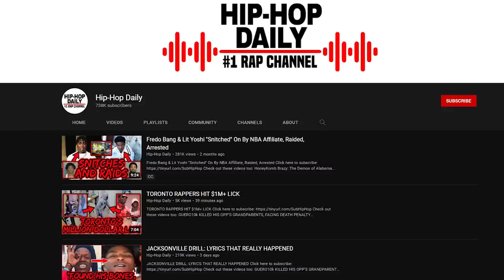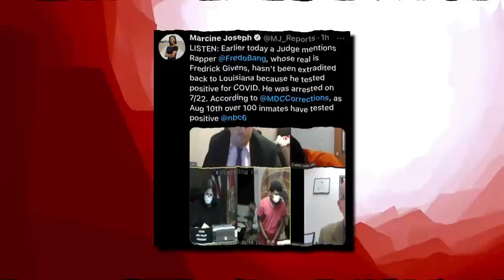Fredo Bang: TBG's Top Enforcer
From rappers caught lacking, to rappers ready for opps, to chicago drill: lyrics that really happened, to rappers chains snatched, to new york drill lyrics that really happened, to rappers that ran from cops, back with chicago drill lyrics that really happened, to rapper car crashes, to kodak black assassination attempt, to rappers getting robbed, to uk drill rappers arrested for making music, to crazy rapper fights, to uk drill lyrics that really happened, to rappers who ran from cops, back to chicago drill lyrics that really happened, to 6ix9ine throws bottle at stripper, to o block for sale and why they wont sell to lil durk or chief keef, to RAPPERS KILLED BY "FRIENDS" (Lil Snupe, Bankroll Fresh & Big L), to LIL REESE SHOT IN EYE, BEAT UP IN CHICAGO, to JACKSONVILLE DRILL: LYRICS THAT REALLY HAPPENED, to CHICAGO DRILL: LYRICS THAT REALLY HAPPENED, to 42 Dugg & Sada Baby: Detroits Deadly Beef, to NBA Youngboy VS Fredo Bang: Baton Rouge's Deadly Beef, to The Deadly War In Memphis: Pooh Shiesty VS EBG EJizzle, to BATON ROUGE DRILL: LYRICS THAT REALLY HAPPENED, to MEMPHIS DRILL: LYRICS THAT REALLY HAPPENED, to KSOO: Yungeen Ace's Shooter, to POOH SHIESTY ROBBED THEN SHOOTS SECURITY GUARD, to EVERYBODY AROUND LIL DURK DIES, to FBG “King Opp” Wooski: The Grave Digger Of Chiraq, to 051 Melly: Chiraq’s Deadliest Shooter, to RAPPERS READY FOR OPPS AT SHOWS (YFN Lucci, Famous Dex, Blac Youngsta), to Yungeen Ace: The Grim Reaper Of Duval County, to now Nick Blixky: Friends Make The Worst Enemies, to The Deadly War In Memphis: Big Scarr's Double R vs Trulla Mafia, to, OFFSET STRIPPED NAKED BY LIL BABY'S GOONS, to, 9LOKKNINE RICO CASE, UP TO 130 YEARS IN PRISON, to Disloyalty in Sniper Gang: Kodak Black vs Jack Boy, to, OPERATION X-FORCE: HOTBOII ON THE RUN, to RAP LYRICS THAT REALLY HAPPENED, to, HoneyKomb Brazy: The Demon of Alabama, to, Fredo Bang & Lit Yoshi "Snitched" On By NBA Affiliate, Raided, Arrested, to, RAPPER SHOOTINGS ON IG LIVE, to, Did MoneyBagg Yo Switch Up On His Gang For Fame?, to, EDAI 600 SHOT AND KILLED IN CHICAGO, RIP, to, SPOTEMGOTTEM CAUGHT SLEEPING WITH AK-47 AFTER POINTING GUN AT PARKING ATTENDANT, to, RAPPERS GETTING RAN UP ON (6ix9ine, Playboi Carti, Foolio, NBA Youngboy), to, POLO G'S BROTHER SHOT AND KILLED IN CHICAGO, RIP, to, NLE CHOPPA'S EX GANG "SHOTTA FAM" SNATCHED HIS CHAIN, to, SPOTEMGOTTEM SHOT 5 TIMES IN DRIVE-BY SHOOTING, to now, Fredo Bang: TBG's Top Enforcer

This video is about Fredo Bang: TBG's Top Enforcer! We also post stuff like Rappers Ready For Opps, Rappers Caught Lackin, Rappers Who Are Killers, Men Who Killed Rappers, and more so be sure to subscribe if you like these style of videos.